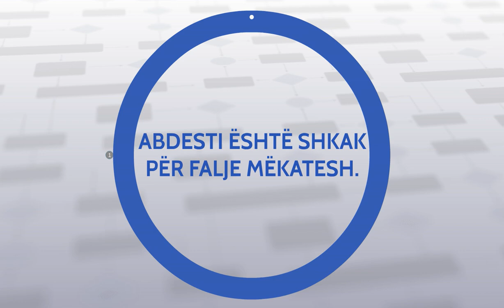ABDESTI ËSHTË SHKAK PËR FALJE MËKATESH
AJET KURANOR

Allahu i Madhërishëm thotë: "O besimtarë! Përkuluni dhe përuluni në sexhde (para Allahut)! Adhuroni Zotin tuaj dhe bëni vepra të mira për të arritur shpëtimin!" (Kurani,22:77)

THËNIE PROFETIKE
I Dërguari i Allahut, Muhamedi ﷺ, ka thënë: "Sa herë që një musliman e zë ndonjë namaz i detyrueshëm dhe merr abdest si duhet, përulet në namaz dhe bën rukutë në mënyrë të denjë, atij i falen mëkatet e mëparshme, nëse ruhet nga mëkatet e mëdha. Kjo vlen përgjithmonë."
[E SHËNON MUSLIMI.]

URTËSI
Ibn Ashuri, lidhur me ajetin e mësipërm, ka thënë: "Këtu, me ruku (përkulje) dhe sexhde, është për qëllim namazi. Allahu ka veçuar rukunë dhe sexhden nga veprat e tjera të namazit sepse janë shtyllat kryesore të namazit, ngaqë përmes tyre shfaqet më së shumti përulësia dhe adhurimi."

DILEMË
Përtoj të marr abdest, prandaj s'falem(!)
Abdesi freskon trupin dhe shpirtin, sjell shpërblime të mëdha dhe shlyen mëkatet. Ai që përsiat mirësitë e tij, asnjëherë nuk përton të marrë avdes.

KËSHILLË
Merr abdest si duhet, shko në xhami dhe fale namazin duke qenë i përulur!